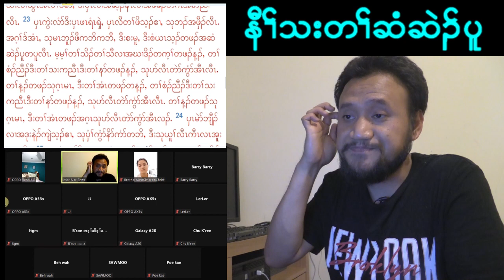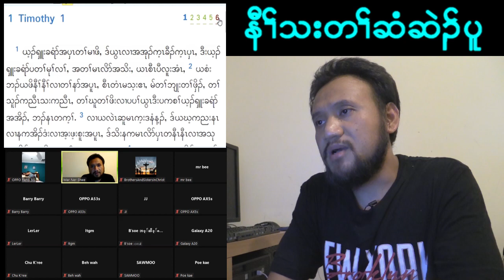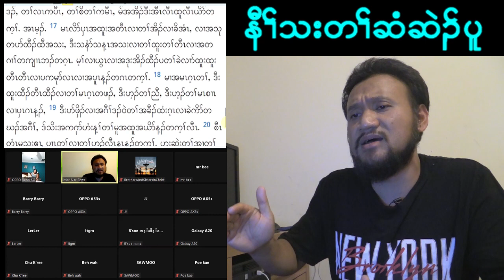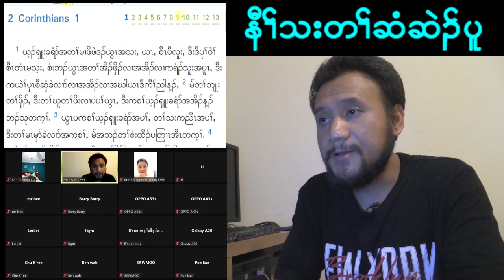What does tithing teach me?